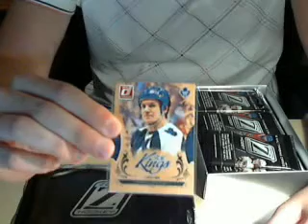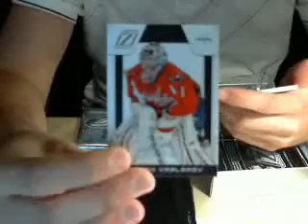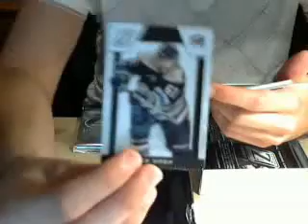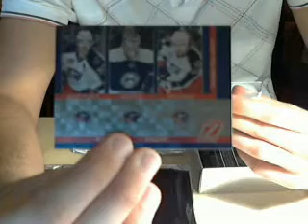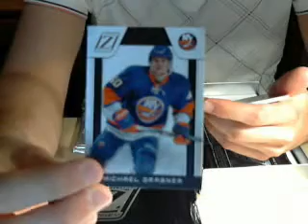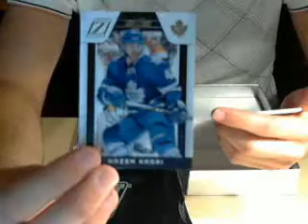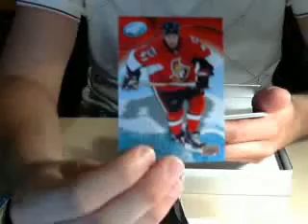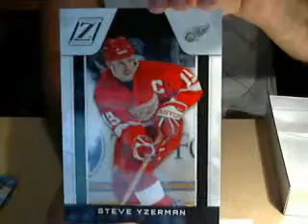Extremecards 10 11 Panini Zenith Hockey Group Box Break #26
Panini Zenith Hockey  NHL 2010-11 Group Box Break #26
Ebay Auction ended Tuesday July 26th 2011. Extreme-cards
(((( Recorded LIVE @ 7:00pm July 28th))))